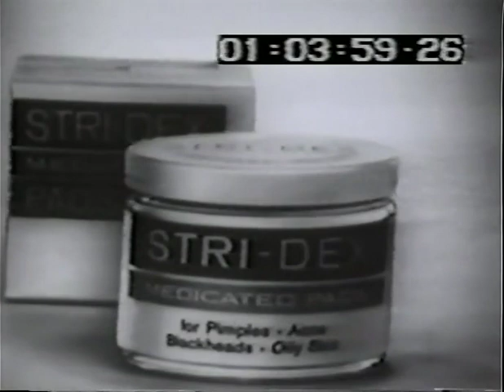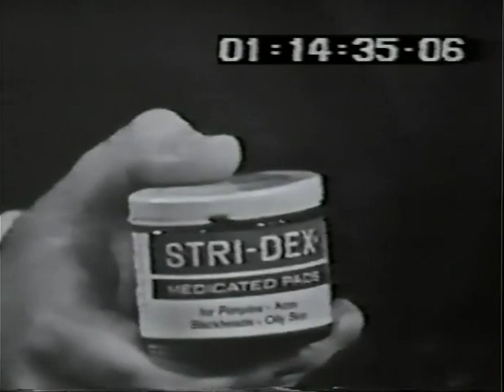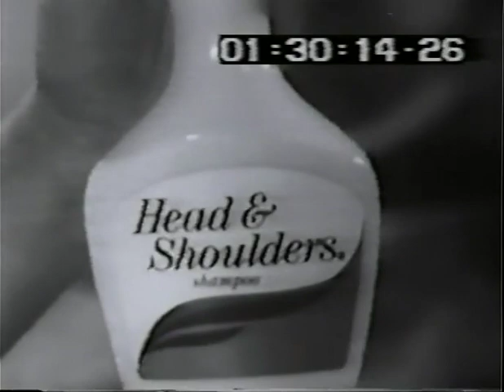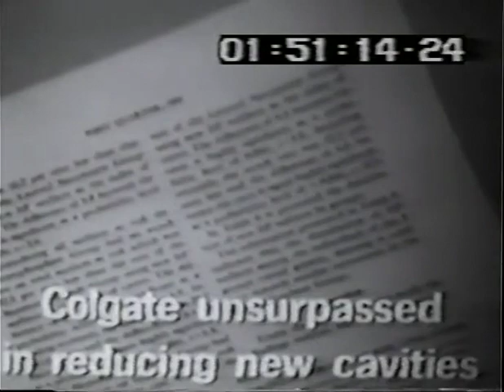Shindig S1E21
Performers include Glen Campbell, Little Anthony and the Imperials, Bobby Sherman, The Serendipity Singers, The Righteous Brothers, Susan Barrett, Ray Peterson, Freddie and the Dreamers, Duane Eddy,  Aretha Franklin, The Gloria Tracy Trio, The Zombies, John Andrea, The Blossoms, and The Cables.
0:00 Glen Campbell, "Dixieland Rock" (Excerpt)
0:50 Little Anthony and the Imperials, "Way Down Yonder In New Orleans"
1:18 Bobby Sherman, "New Orleans" (Excerpt)
1:59 The Serendipity Singers, "Battle of New Orleans"
2:33 Bill Medley, "Muskrat Ramble"
3:17 Little Anthony and the Imperials, "Dixieland Rock" (Reprise)
5:41 Susan Barrett, "Jim Dandy"
6:38 Bobby Sherman, "You Can't Sit Down"
7:49 Bobby Hatfield, "Good Golly Miss Molly"
9:13 The Righteous Brothers, "What'd I Say"
11:09 Ray Peterson, "Unchained Melody"
16:20 Freddie and the Dreamers, "You Were Made for Me"
19:58 Duane Eddy, "Ruffneck"
21:40 Aretha Franklin, "Can't You Just See Me"
23:15 Glen Campbell, "Kentucky Means Paradise"
24:34 The Gloria Tracy Trio, "Love For Sale"
26:35 The Zombies, "Tell Her No"
30:50 The Serendipity Singers, "Rider"
33:06 Glen Campbell, "Cumberland Gap"
35:04 Little Anthony and the Imperials, "Hurts So Bad"
37:06 Bobby Sherman, "Splish Splash"
40:00 Aretha Franklin, "Rock A Bye Your Baby With a Dixie Melody"
42:30 Duane Eddy, "Rebel Rouser"
44:38 Susan Barrett, "Mr. Lee"
46:39 John Andrea, "Take Her"
49:06 The Serendipity Singers, "Little Brown Jug"
52:21 The Righteous Brothers, "Look At Me"
56:20 Little Anthony and the Imperials, "Twist and Shout" and "Shout"